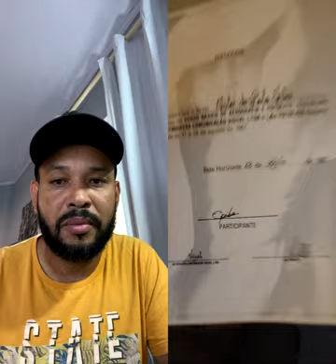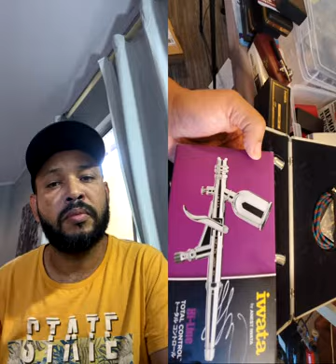Como é ser um Aerografista na gringa?!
Faça Aerografia   zap 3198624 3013

hotmart Cursos

LOJA DE AEROGRAFOS ANEST IWATA DO BRASIL